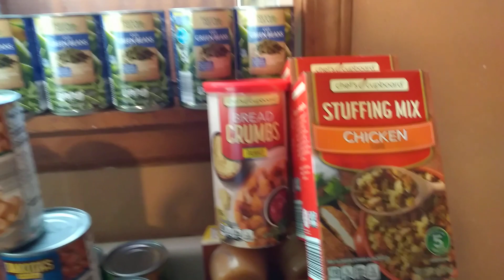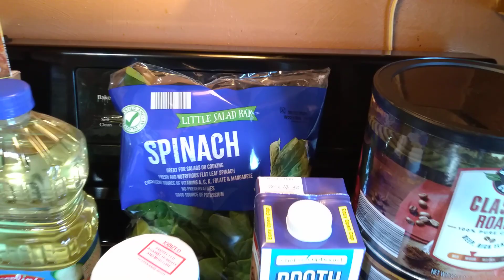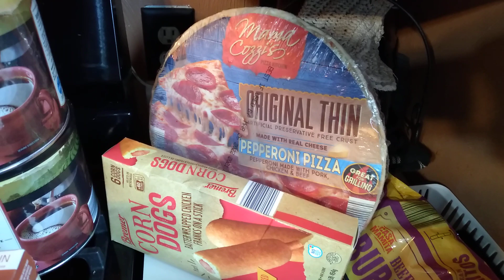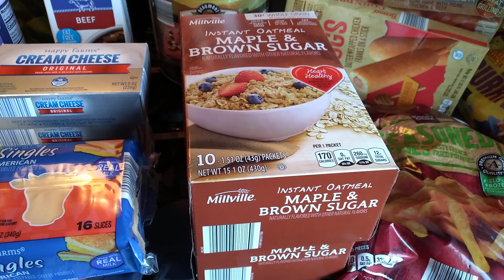Aldi Haul,Topping Off Prepper Pantry After Seeing Low Stock on Shelves After Mask Mandate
after seeing quite a few gaps on the shelves at Meijer and Walmart and a few of the smaller stores in my area and the areas that I visit I do of course as you know use coupons and do deals usually digital coupons and ones I get through the mail and usually when the deal is good the stock of it is not plentiful and rain checks are not as frequent as they used to be either I'm not saying there's big shortages or need to run out and buy up everything in the store I'm as usual saying get out there by a couple extra things a trip and make sure that you're prepared and maybe things are plentiful in your area and I hope they continue to be,, sometimes things are available in my area and sometimes they're not, when they are they've already gone up in price or only the more expensive brand is there and the other brand I haven't seen in a long time. Time to prepare once again people, but I prepare all the time,, agree with me or disagree with me people, that is your choice, but these are just my opinions and I don't lie about what I see :-) have a blessed day.